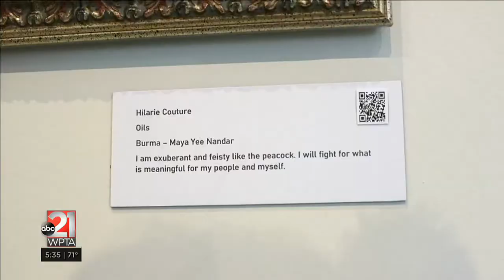50 oil painting portraits unveiled in front of subjects ("Unity with Variety")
FORT WAYNE, Ind. (WPTA21) - Hilarie Couture moved to Fort Wayne in 2020. This was shortly after she abandoned her career as a hairdresser, to become a fine art oil and pastel painter. Step inside her small studio, and you’ll see her favorite type of work is portraits.

With a strong Russian heritage, and finding herself in a new foreign part of the country, Couture decided to see just how diverse 21Country really is. She began to put together her latest project, which would become ‘Unity with Variety’.

Earlier this month, Couture unveiled fifty portraits of fifty people from different cultures and backgrounds, at the Jeffrey R. Krull gallery at the downtown library. There were plenty of oohs and aahs as many of her subjects saw themselves as an art piece, dramatically revealed as the coverings were ripped off.

“Since I’m a recent transplant here, I felt like I wanted to know what cultures were actually living in Fort Wayne — and I was actually able to find so many different ones here,” Couture told us. “I didn’t know any of these people when I started. I have so many new friends now.”

Najla Jarjou remembers arriving as an immigrant to the area quite well. “I was 28-years-old when I came to this country. We had a family, my husband and I — and we had a child,” she told us. Jarjou already had family members who traveled from her home country of Syria, to Northeast Indiana. An education through Indiana Tech was what brought them to Fort Wayne. She was delighted to see Couture’s paintings.“We came in ’57, and it was not like this now, the diversity. I love diversity and if I could take part in it, I wanted to.”

The night of the gallery’s opening, Pastor Symps Ndlovu wore his traditional South African clothes — the same he wore in Couture’s painting. “I’ve never had a portrait of my self made, so this is something new,. It looks beautifully actually. I think I might obtain it!” he laughed. Ndlovu said he was touched to see so many people from so many different backgrounds come together to celebrate their differences. “There’s a South African phrase that we use a name or a word that is called ‘ubuntu’, which speaks of humanity: I am, because we are,” he explained.

“The reality of seeing different people from different cultures coming together brings that sense of home for me,” Ndlovu continued. “It reminds me again that we are a human race, and we are to just get well with one another and get on together.”

Examine each work, and you’ll find every one is a little bit different in technique and execution. “It was funny because certain ones spoke to me, and said I needed to use a few mixed media elements,” Couture explained. “So if somebody had a sparkly top on or something, maybe I would add a few little jewels on that and maybe it would fit their culture.” She also wanted to incorporate a more immersive element that connected guests to each person. A QR-code at the bottom of each painting links visitors to a short interview with each subject.

Maya Yee Nandar wore an impressive crown, with 19th century Burma dress. “The top part of the crown represented the peacock, the spine of the crown represents the dragon, and the entrance of the crown is the entrance of the temple,” she shared. “I was astonished by Hilarie’s vibes and able to translate and transform our inner thoughts, and energy, and messages out into the public.”

Unity with Variety will remain on display through November 12. A book with more information on the project and each painting will be available to purchase at the exhibit. Couture says the gallery will tour through the region over the next year.

“We have to understand cultures. This creates a conversation and hopefully it allows people to be more understanding and open to people that don’t look like them,” the artist concluded. “And that it will make an impact on them and that they will be accepting and welcoming, especially for people that are different.”